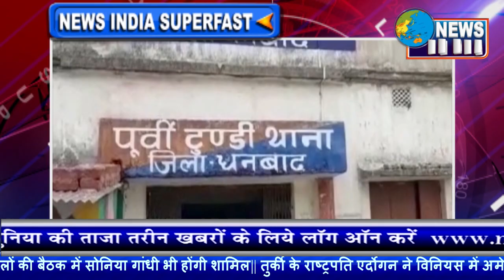दिल्ली: यमुना के जलस्तर ने तोड़े सारे रिकॉर्ड!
NewsIndia BreakingNews CurrentNews Covid19 दिल्ली पुलिस ने बुधवार को राष्ट्रीय राजधानी के बाढ़-संभावित क्षेत्रों में दंड प्रक्रिया संहिता (CRPC) की धारा 144 के तहत निषेधाज्ञा लागू कर दी, क्योंकि यमुना नदी का जलस्तर 207.55 मीटर तक बढ़ गया। इससे पहले 1978 में यमुना नदी का जलस्तर यहां रिकॉर्ड 207.49 मीटर तक पहुंचा था। CRPC की धारा 144 चार या उससे अधिक व्यक्तियों के गैर-कानूनी जमावड़े और समूहों में सार्वजनिक आवाजाही को प्रतिबंधित करती है।

दिल्ली आपदा प्रबंधन प्राधिकरण (DDMA) ने एक परामर्श जारी कर लोगों को सुरक्षित स्थानों पर जाने को कहा है और निचले इलाकों में आवाजाही न करने की चेतावनी दी है। इसमें कहा गया है कि चूंकि यमुना नदी में बाढ़ की स्थिति बनी हुई है, इसलिए लोगों को बिजली लाइन से दूर रहना चाहिए और किसी भी जरूरत की स्थिति में हेल्पलाइन नंबर- 1077 पर संपर्क करना चाहिए। दिल्ली की कैबिनेट मंत्री आतिशी बाढ़ की स्थिति और निवारक उपायों का जायजा लेने के लिए राहत शिविरों का दौरा कर रही हैं। उन्होंने कहा कि दिल्ली सरकार नदी के तटबंधों को मजबूत कर रही है और लोगों को बाढ़-प्रभावित क्षेत्रों से बाहर निकाल रही है... लोगों का कहना है कि मानसून से पहले की तैयारी का सारा बज़ट लगता है भ्रष्टाचार की भेंट चढ़ गया है?